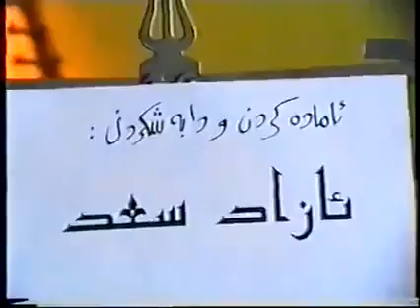هەڵەبجە، رزگار ڕەنجەڕۆ 1991 Halabje, Rizgar Rencero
تیپی گۆران ١٩٩١